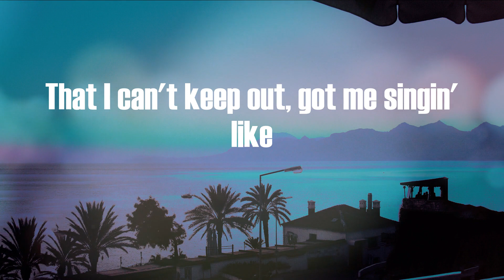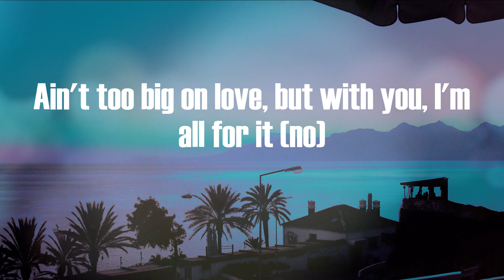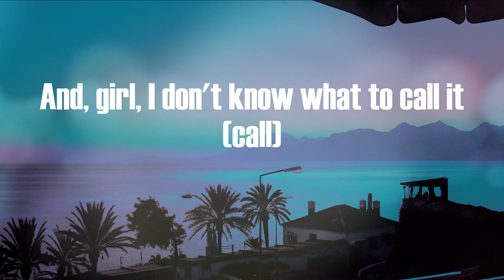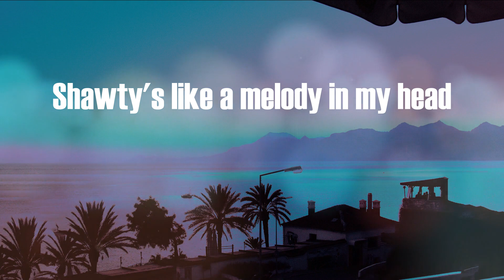Lil Tjay - In My Head (Lyric Video)